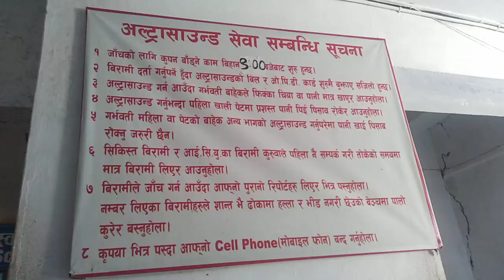पोखरा स्वास्थ विज्ञान प्रतिस्ठान गण्डकी अस्पतालमा बिरामीको भिड